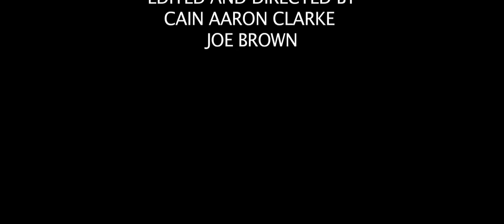Subject 16 1920x816)